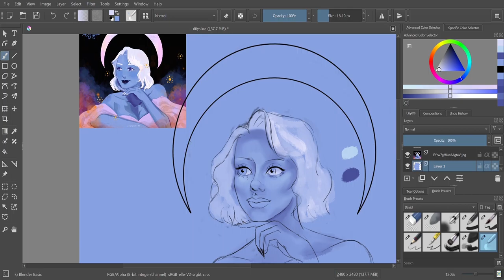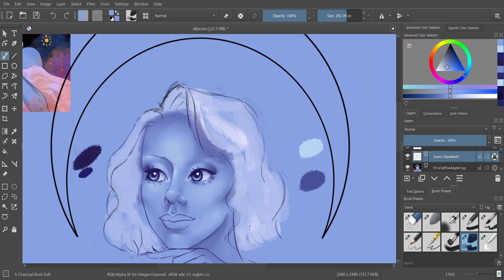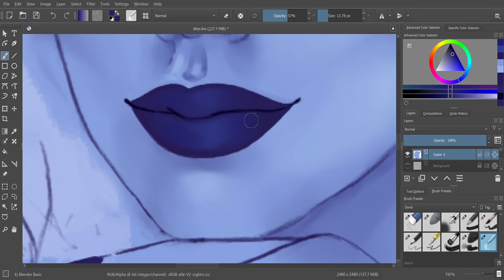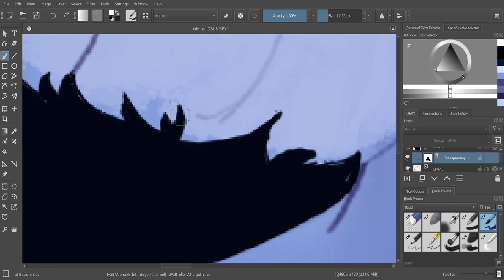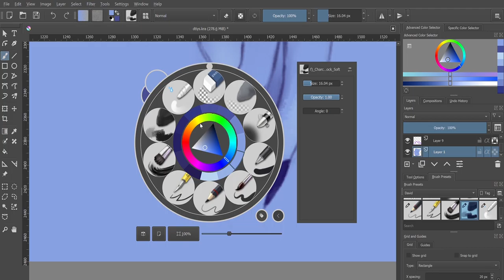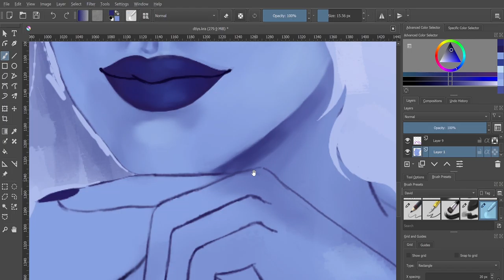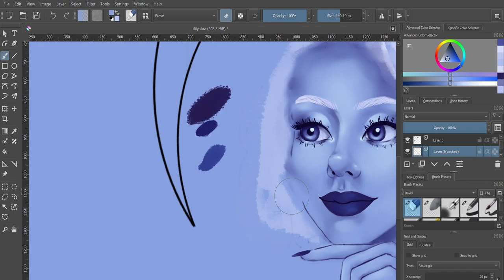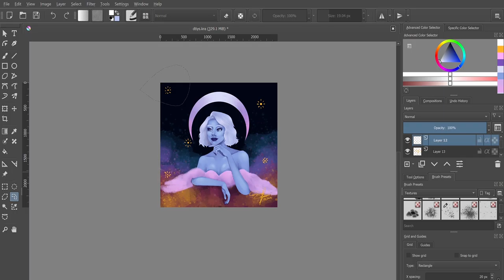Draw This in your Style by @senfleurs - Speedpaint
Hello
my friends made me do a speed painting so ETO NA PO MA'AMSER PATTI AND BHOZX DARREN

This is my take on @senfleurs DrawThisInYourstyle Challenge

materials?:
Krita
Wacom Intuos Art - Medium

the music i used:
LuKremBo - Biscuit